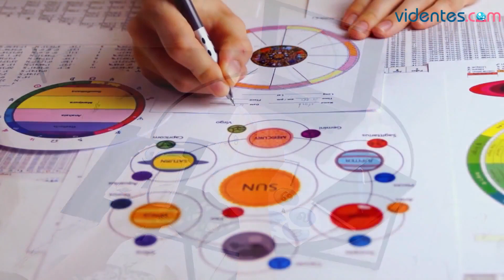HORÓSCOPO DIARIO 🌟🌝🌞 ARIES ♈️ JUEVES, 7 DE DICIEMBRE DE 2023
Horóscopo de Aries para hoy, jueves 7 de Diciembre de 2023. El horóscopo para hoy: descubre tu futuro gracias a mi horóscopo diario para ti.